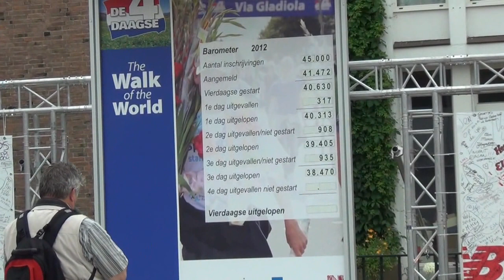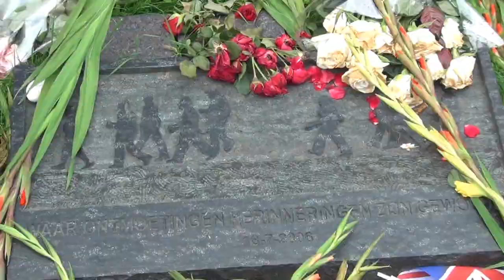Nijmeegse 4-daagse (intocht) via Gladiola 2012 (20-07-2012)